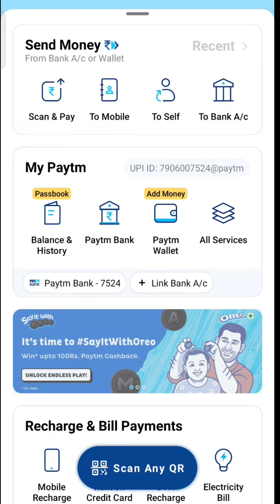Paytm New OREO Offer | Free 100 Paytm Cashback | OREO Play Code Of The Day | Paytm New Offer Today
OREO Play Code Of The Day | Paytm New OREO Offer | Free 100 Paytm Cashback | Paytm Loot Offer🤑🤑

free paytm cash earning apps today,
free paytm cash apk,
free paytm cash by missed call 2022,
free paytm cash by watching videos,
free paytm cash by calling,
free paytm cash call,
free paytm cash code,
free paytm cash campaign malayalam,
free paytm cash captcha,
free paytm cash dhiren,
free paytm cash dene wali app,
free paytm cash diwali offer,
earn free paytm cash daily app,
free paytm cash earning apps without investment,
free paytm cash earning apps malayalam,
free paytm cash earning app minimum redeem 1 rs,
free paytm cash earning apps without investment 2022 today,
free paytm cash for students,
free paytm cash for new user,
how to earn paytm cash for free,
how to earn paytm cash for free without investment,
how to earn paytm cash for free fire top up,
how to earn paytm cash playing free fire,
how to earn paytm money for free,
free paytm cash game app,
how to earn free paytm cash without investment 2021,
how to earn free paytm cash by playing games without investment,
how to earn free paytm cash in jio phone,
online jobs free paytm cash,
26 january free paytm cash,
free paytm cash minimum redeem 1 rupees without investment,
free paytm cash playing games,
free paytm cash qr code,
free paytm cash quora,
how to earn free paytm cash by playing quiz,